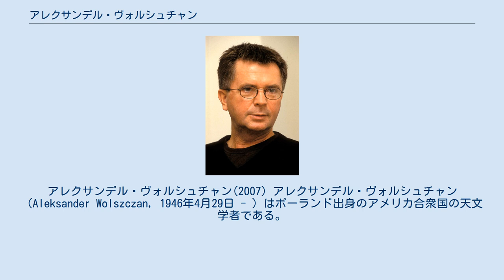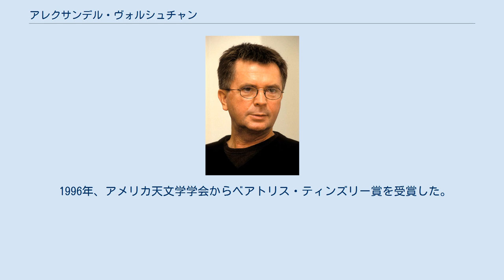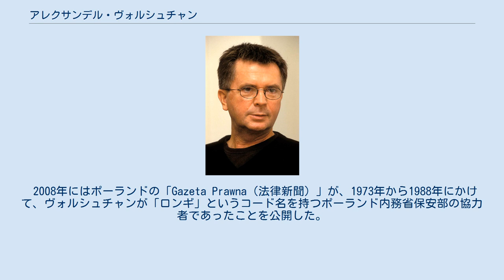アレクサンデル・ヴォルシュチャン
アレクサンデル・ヴォルシュチャン(2007) アレクサンデル・ヴォルシュチャン（Aleksander Wolszczan, 1946年4月29日 - ）はポーランド出身のアメリカ合衆国の天文学者である。
最初の太陽系外惑星の発見者の一人とされる。
 ポーランド・西ポモージェ県シチェチネクに生まれ、ポーランドのトルンにあるニコラウス・コペルニクス大学で学んだ後、1982年にアメリカに渡り、コーネル大学、プリンストン大学で研究した後ペンシルベニア州立大学の天文学教授となり、1994年から2008年まではニコラス・コペルニクス大学の教授を務めた。
またポーランド科学アカデミーの会員でもある。
 1990年にデール・フレール（w:Dale Frail）とのアレシボ天文台での観測結果から、ミリ秒パルサーPSR B1257+12を発見した。
さらに1992年には、このパルサーが軌道長半径0.36auと0.48auの2つの惑星を持つことを発表、1994年には軌道長半径0.19auの惑星の存在を発表した。
これらの惑星の発見は発表当初は専門家から疑問視されたものの、2013年現在では最初の太陽系外惑星の発見と認められている。
 1996年、アメリカ天文学学会からベアトリス・ティンズリー賞を受賞した。
また2002年にはポーランドの郵便切手に肖像が描かれた。
 2008年にはポーランドの「Gazeta Prawna（法律新聞）」が、1973年から1988年にかけて、ヴォルシュチャンが「ロンギ」というコード名を持つポーランド内務省保安部の協力者であったことを公開した。
彼もそれを認め、ニコラウス・コペルニクス大学の教授を辞職した。